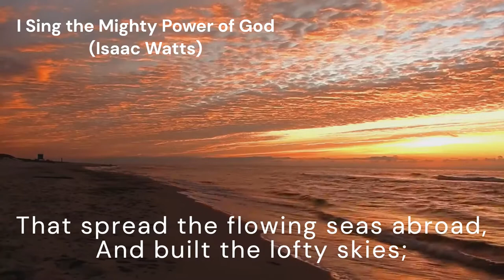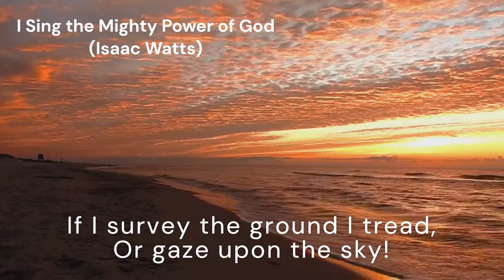I Sing the Mighty Power of God (VARINA)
*Tune:* VARINA
*Author:* Isaac Watts
*Composer:* George F. Root

*Lyrics:*
I sing the mighty power of God,
That made the mountains rise,
That spread the flowing seas abroad,
And built the lofty skies.
I sing the wisdom that ordained
The sun to rule the day;
The moon shines full at God’s command,
And all the stars obey.

I sing the goodness of the Lord,
Who filled the earth with food,
Who formed the creatures thru the Word,
And then pronounced them good.
Lord, how Thy wonders are displayed,
Where’er I turn my eye,
If I survey the ground I tread,
Or gaze upon the sky!

There’s not a plant or flower below,
But makes Thy glories known,
And clouds arise, and tempests blow,
By order from Thy throne;
Creatures that borrow life from Thee
Are subject to Thy care;
There’s not a place where we can flee
But God is present there.